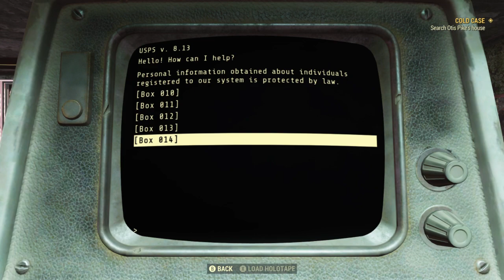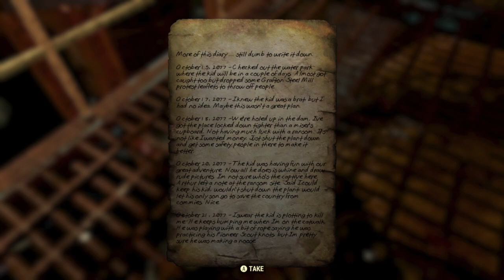fallout 76 part 12